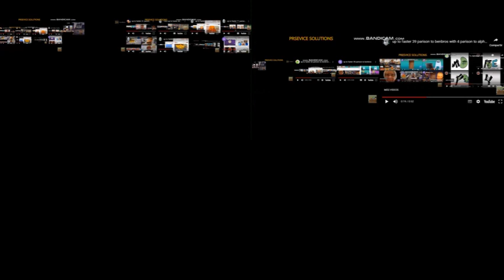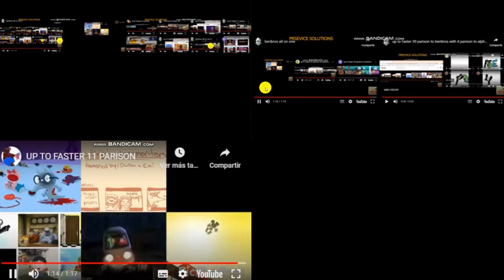benbros all on one 5.5